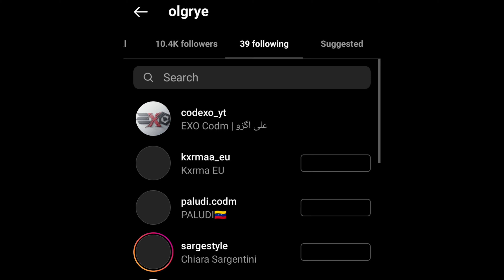جدال علی اگزو مقابل فرگ در کالاف دیوتی موبایل با مدرک (Iferg)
در این ویدیو جدال علی اگزو مقابل فرگ رو در کالاف دیوتی موبایل میبینیم به همراه مدرک از Iferg و هاد و دیوایس و سنس فرگ هم خیلی تو بازیش تاثیر داره ولی جنگ فرگ و علی اگزو در کالاف دیوتی موبایل ادامه داره و حتی اسکین فرگ هم به بازی کالاف دیوتی موبایل اضافه شد و بهترین گیم پلی فرگ در کالاف دیوتی موبایل رو میتونید ببینید و این ویدیو جنگ فرگ در برابر بازیکن ایرانی هست پس اگر میخواهید جدال بین علی اگزو و فرگ در کالاف دیوتی موبایل رو ببینید حتما این ویدیو جدال علی اگزو مقابل فرگ در کالاف دیوتی موبایل با مدرک (Iferg) تا آخر ببینید

برای خرید سی پی از سایت زیر خریداری کنید کامل مطمئن و قابل اعتماد هستند و کد تخفیف EXO رو نیز بزنید و خریداری کنید برای قیمت کمتر و بهتر :

EXO Codm | اگزو کد ام
اگزو کد ام
EXO Codm

لطفا برای حمایت از من حتما چنل یوتوبمو سابسکرایب و این ویدیو رو لایک کنید خیلی ممنون از همتون ❤️

آیدی پیج اینستا : codexo_yt

iferg quit cod mobile
iferg call of duty mobile
iferg call of duty mobile settings
iferg call of duty
ایفرگ در بازی کالاف موبایل
فرگ در کالاف دیوتی
جنگ فرگ در برابر بازی کن ایرانی
فرگ در برابر پلیر ایرانی
هاد فرگ
سنسیویتی فرگ
فرگ در مقابل علی اگزو
فرگ کالاف دیوتی موبایل
فرگ کالاف دیوتی
اسکین فرگ
جنگ فرگ در برابر علی اگزو
گیمپلی فرگ در کالاف دیوتی موبایل
فرگ